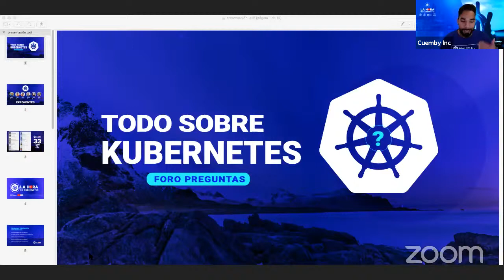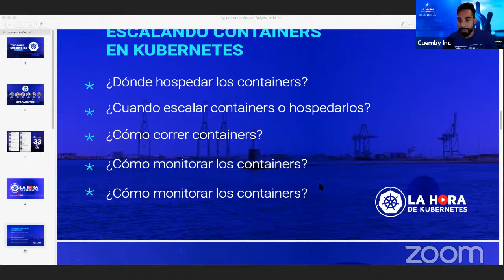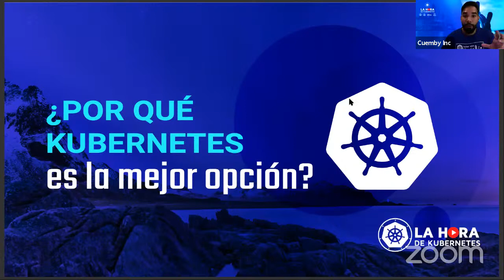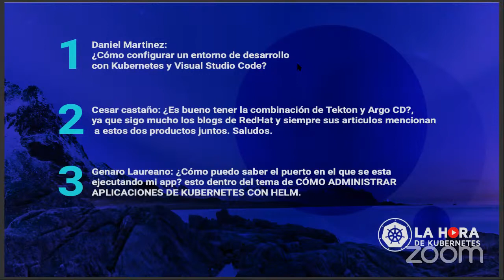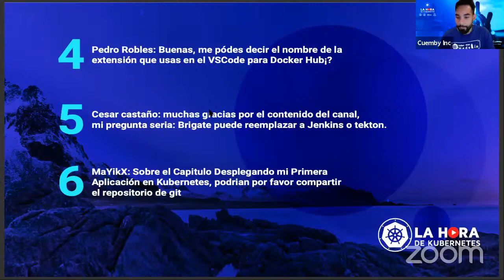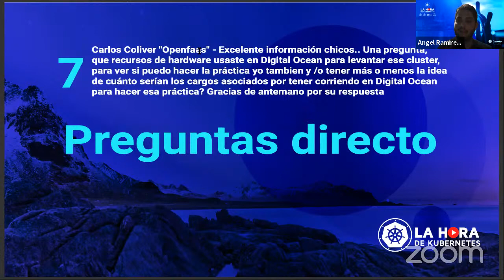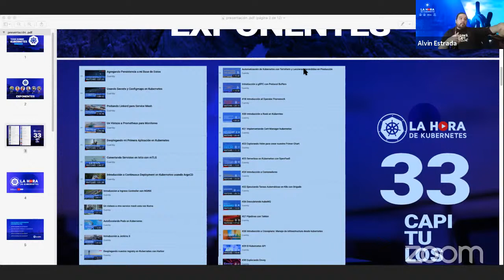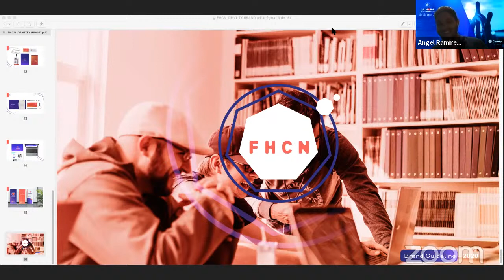#33 Foro todo lo que debes saber sobre Kubernetes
Bienvenidos a nuestra comunidad de Kubernetes en Español, en este capitulo vamos a dar los mejores datos sobre Kubernetes en este 2020, con el formato de foro debate.

Los invitamos a dejar sus preguntas en el siguiente y hacer parte de este interesante capitulo donde responderemos esas inquietudes que te harán un mejor administrador de Kubernetes.